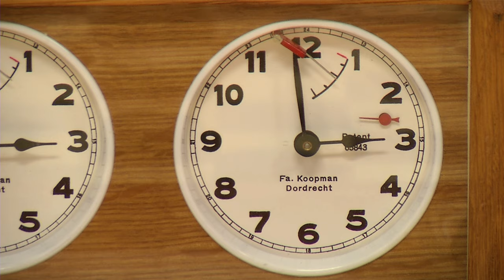Sportgala Tilburg 2023 - Jeugdsportstimuleringsprijs Jongens